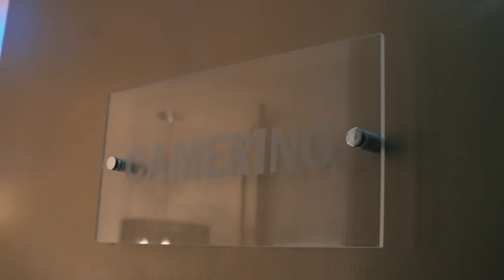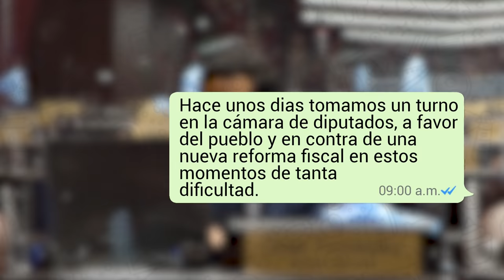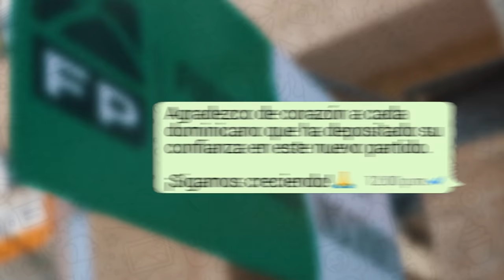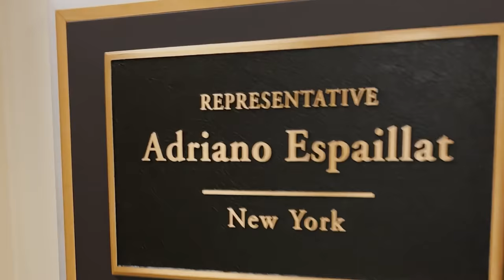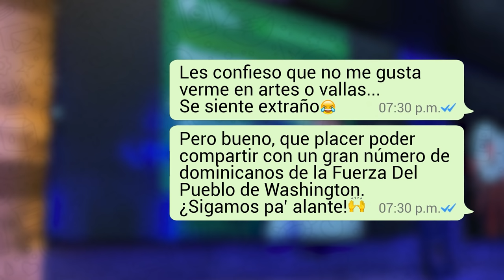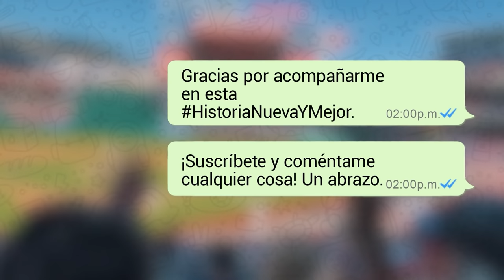Hony Estrella la da TREMENDA SORPRESA a Omar Fernández...🤭😅 - Episodio 5 - VLOG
¡Les va a encantar esta entrega! En este episodio les muestro el detrás de cámara de nuestra entrevista con LuzGarcía, también algunas aventuras que viví junto a mi compañera HonyEstrella en nuestras regulares visitas a los barrios. La lucha que llevamos como FuerzaDelPueblo del lado de todos los dominicanos en contra de una reforma fiscal en estos momentos, entre otras cosas. ¡Espero que disfruten este episodio #5!

Gracias por acompañarme en este espacio, donde estaré mostrando cuáles son los retos, las experiencias y situaciones que vive un diputado en la República Dominicana. Mi intención es la de siempre, que podamos vivir juntos el proceso de construir una HistoriaNuevaYMejor.
Así que ya saben, suscríbanse, compartan y estén atentos a mi canal de YouTube, en el que cada mes les estaré compartiendo un episodio de todos los sucesos que vivimos los que trabajamos desde esta curul. ¡Un abrazo a todos!